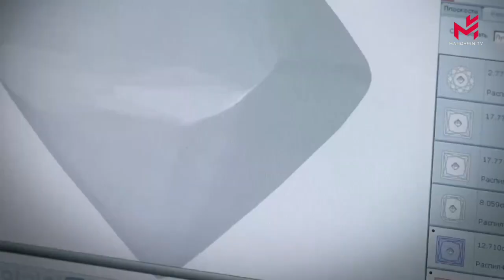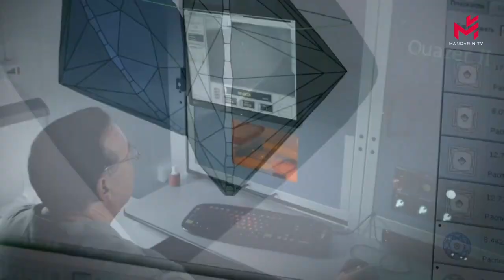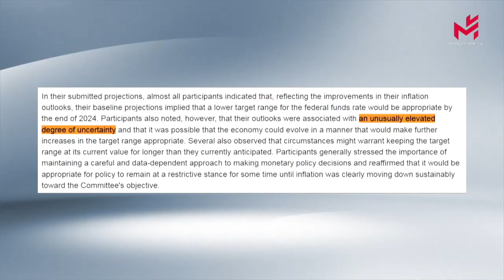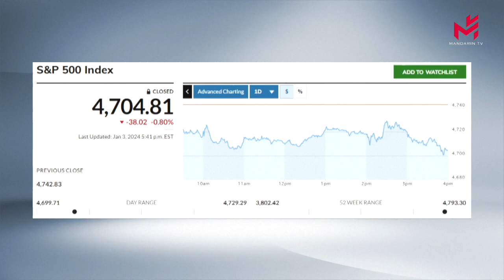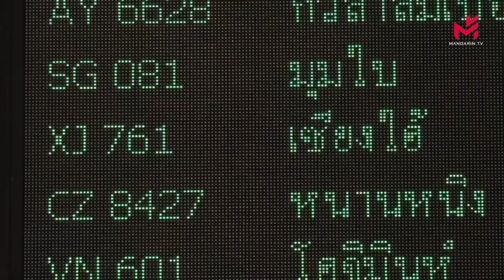【当日新闻简讯】04/01/2024:科西嘉岛发生山火，风助长火势，130公顷灌木丛被吞噬莫斯科出现 74 年来的最低气温;韩国反对党领袖颈部受伤后接受治疗